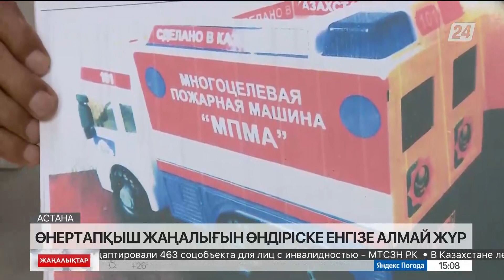Тараздық өнертапқыш жаңалығын өндіріске енгізе алмай жүр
Тараздық өнертапқыш Марат Аюбаев өртке қарсы 7 жаңалық ашып, шығынды қалай азайтуға болатынын ойлап тапқан.